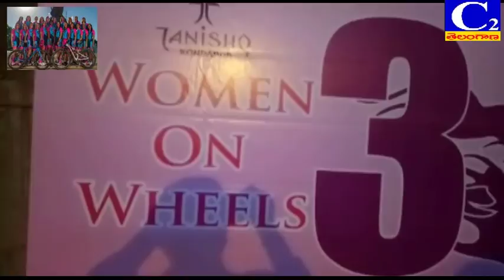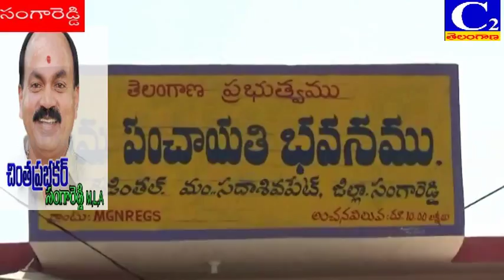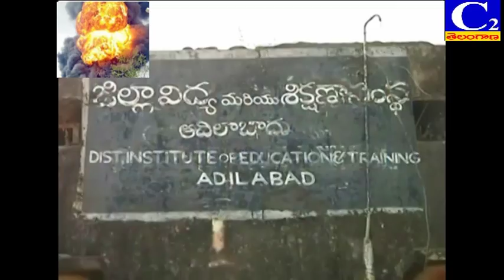C2Telangana News 06/03/2017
TELANGANA NEWS